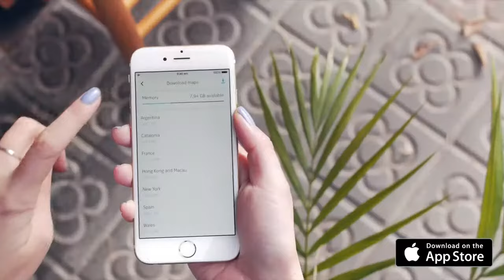HERE,Artık iOS’ta iOS Natronet-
Firmanın üzerine basa basa belirttiği gibi bu, geçtiğimiz yıllarda App Store’dan çekilen HERE‘dan tamamen farklı bir uygulama. Arayüz ve kullanım olarak geçtiğimiz aylarda ilk olarak Samsung’a; sonra da diğer Android telefonlara çıkan HERE Maps ile benzerlikler taşıyan uygulama, çevrimdışı haritalar/navigasyon desteğiyle dikkat çekiyor. Bu da, özellikle yurtdışı gezilerinde hayat kurtarabilecek bir uygulama. iPhone‘unuz uçuş modunda olsa bile, yalnızca GPS sinyaliyle yolunuzu bulmanız mümkün.

iOS için HERE Maps’i, hemen şuradan ) indirebilirsiniz.

Nokia, “Technologies” departmanı altında ilk tableti N1‘i çıkarmış; özellikle MWC’de, bu tablet pek çok editörün hoşuna gitmişti. Bunun haricinde Nokia’nın, Android işletim sistemli bir telefon üzerinde çalıştığı da geçtiğimiz günlerde ortaya çıktı. Ortaya çıkan benchmark sonuçlarına göre, telefonun ismi -şimdilik- Nokia 1100. Bu cihaz hakkında detaylı bilgi için şu linki takip edebilirsiniz.

Nokia’nın HERE Maps’i haricinde Türkiye için çevrimdışı haritalar kullanmak istiyorsanız, Yandex.Navigasyon‘a da bakabilirsiniz.